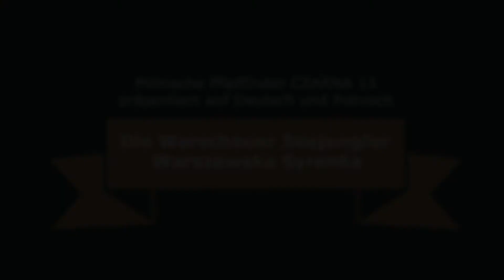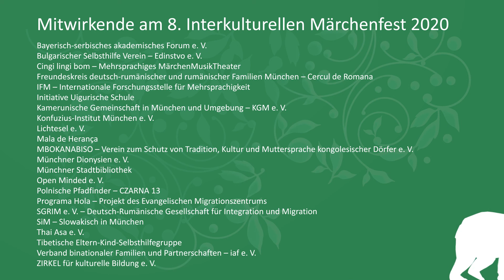6. Türchen: Warschauer Seejungfer - Warszawska Syrenka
8. Interkulturelles Märchenfest
Märchen und Geschichten in vielen Sprachen aus aller Welt
Dieses Jahr präsentieren wir die Märchen als Adventskalender - jeden Tag eine neue Geschichte. Viele Freude damit!

Das 6. Märchentürchen öffnet sich
Warschauer Seejungfer - Warszawska Syrenka (Polnisch) präsentiert von den Polnischen Pfadfindern CZARNA 13

In diesem Jahr stellen Münchner Migrantenorganisationen des Netzwerk MORGEN Märchen und Geschichten aus aller Welt erstmals virtuell vor:
In bulgarischer, chinesischer, deutscher, französischer, kurdischer, persischer polnischer und portugiesischer Sprache; auf Lingala, Medumba, Rumänisch, Russisch, Serbisch, Spanisch, Slowakisch, Thai, Tibetisch, Tschechisch und Uigurisch.

Die Märchen-Videos, die in Kooperation mit der Mediaschool Bayern produziert wurden, werden ab dem 1. Dezember 2020 über die Social Media Kanäle von MORGEN e.V. und der Münchner Stadtbibliothek als Adventskalender zu sehen sein. Jeden Tag gibt es ein neues Märchen zu entdecken.

Morgen e.V.